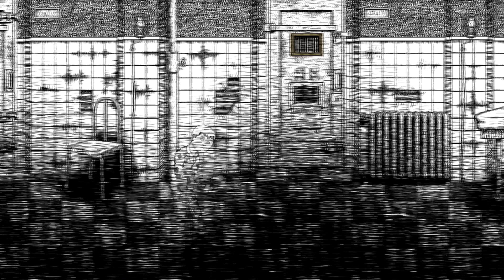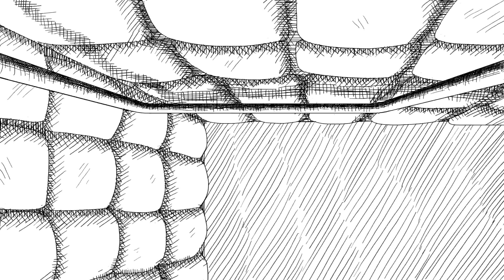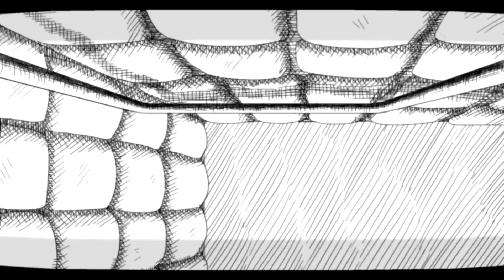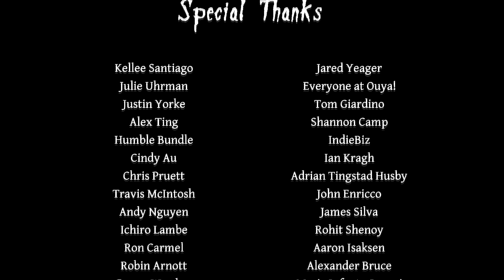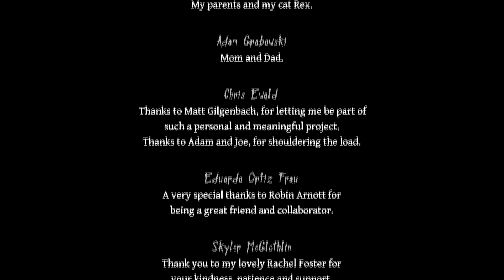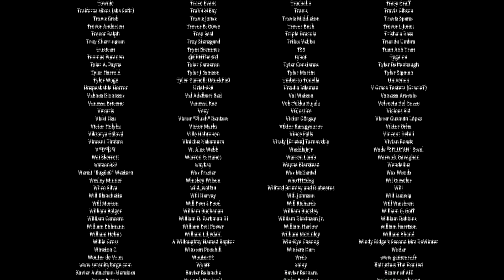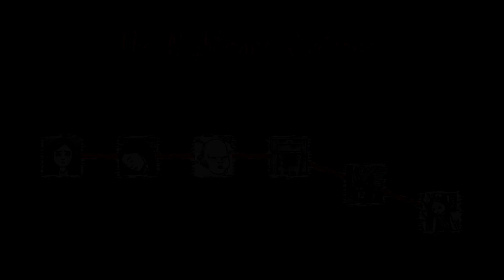THAT'S IT? | Neverending Nightmares Part 6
Well . . . at least there's no more hallways.